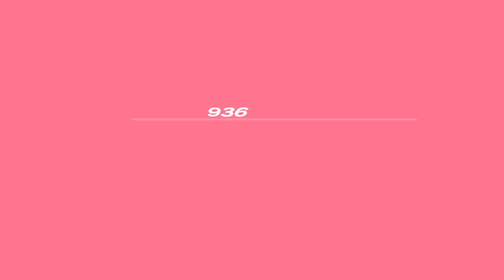Emperor and Empress Vision Quest Secret Guide Persona 3 Portable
Emperor and Empress Boss Vision Quest Secret Guide Persona 3 Portable

Required Condition:
- Defeat them after they use Paradigm Shift

Rewards
1. Last Judge x10
2. Absorb Strike
3. Garnet x20
4+ Garnet x5